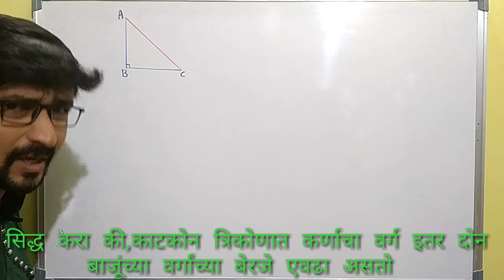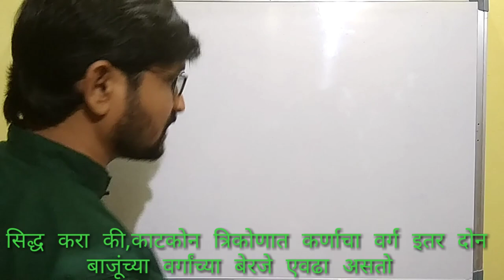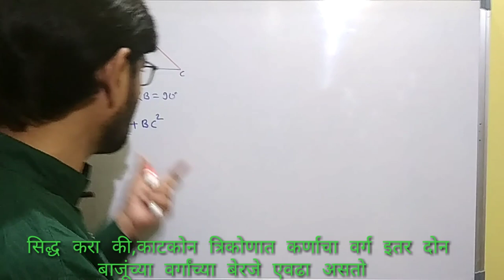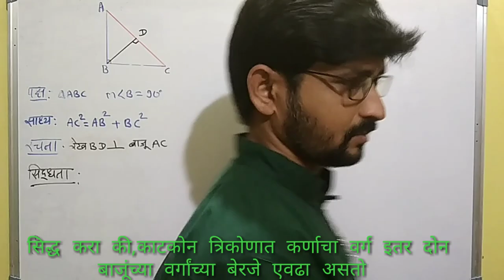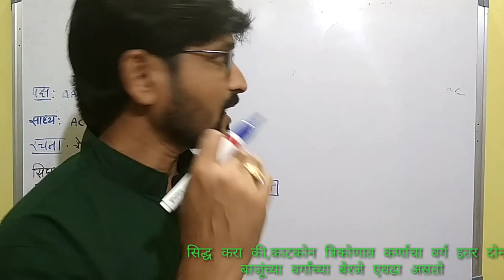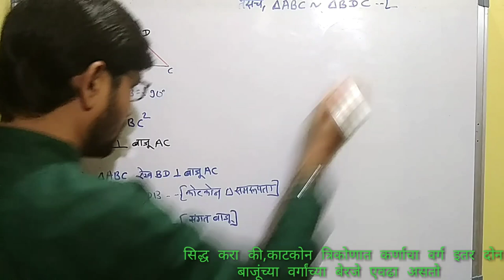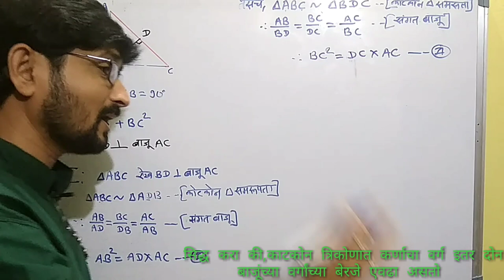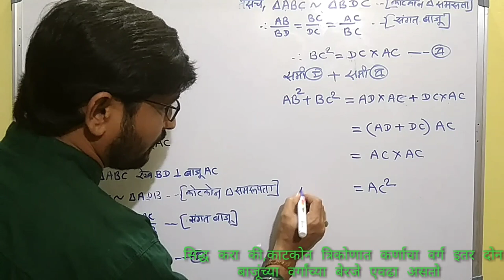पायथागोरस प्रमेय ssc board||Class 10 imp||Pythagoras simple proof||इयत्ता 10वि गणित-2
Hello friends,
Welcome to
मित्रांनो पायथागोरस प्रमेय इयत्ता दहावी गणित भाग 2 मधील ssc board exam important question पैकी एक आहे.या video मध्ये आपण बघूया Pythagoras theorem simple proof
Your query:-
1)Class 10 imp examples maharashtra board new syllabus
2)पायथागोरस प्रमेय सिद्ध कसे करावे